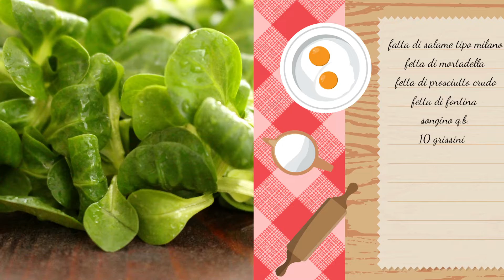Cestino di Salumi e Formaggi